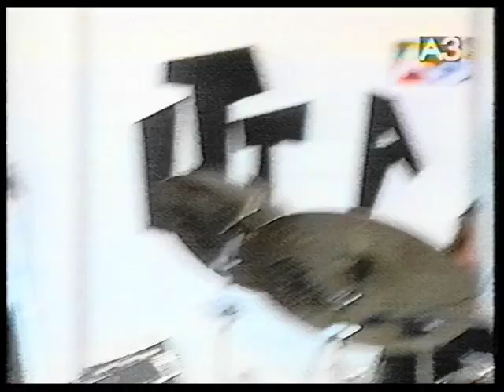Kézi-Chopin koncert a budapesti Nyugati téren (A3, 1995)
A 'VHS-turkáló' csatornára (YouTube és Archive.org) szimplán csak kordokumentumként szolgáló anyagokat töltök fel (többnyire VHS-ről), és nem feltétlenül olyasmiket, amiket jónak tartok. Az eredeti fájlokat és kazettákat már nem tárolom, mert egyikre sem kívánok több időt fordítani. Ebből adódóan nem igazán válaszolok kérdésekre, kívánságokat pedig egyáltalán nem teljesítek.

ENGLISH:
Anything I upload to 'VHS-turkáló' channel (on YouTube and Archive.org) are just snapshots of the age (mostly from VHS) and not not necessarily things that I like. I no longer have the original files or tapes as I don't want to spend more time on them. Therefore, I don't really reply to questions and I take absolutely no requests.